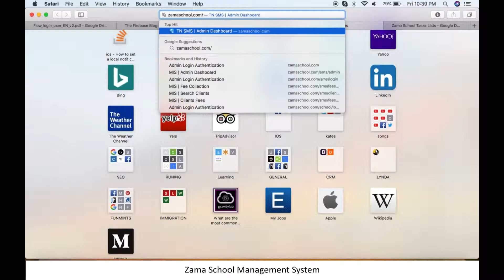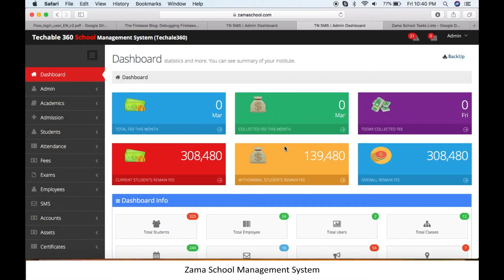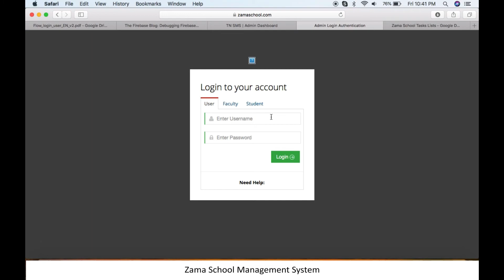Zama School Software - 1: How To Login/Logout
In this Tutorial video you will learn How To Log in/Logout in Zama School Software.

Our School Management Software is for Schools, colleges and universities.

Our data-driven digital products are:

ZamaApp – Mobile-first Platform for Students, Parents, Teachers & Educators
Campus Management - Digitalizing academic activities.
Smart Suite – Smart Suite for Administrative activities.
Zama Classroom - Teacher-led asynchronous online classroom solution.

Download our apps from Play store and App store for Demo.

A Social Ed-Tech company provide comprehensive suite of services for educational institutes, Teachers, Students, and Parents.